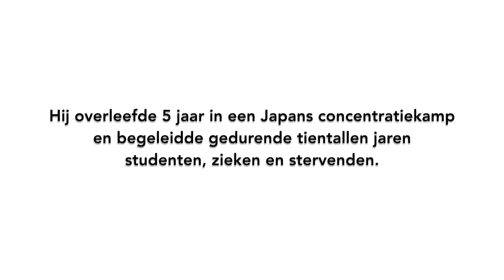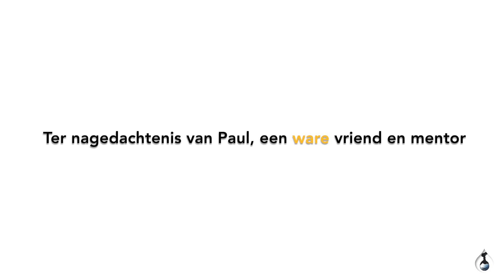STERVEN OM TE LEVEN - DIE TO LIVE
STERVEN OM TE LEVEN – Een eerbetoon aan Paul Deblot. (English below)

Afgelopen donderdag was ik de hele namiddag samen met Paul Deblot. Ik wou hem absoluut zien. Zoals altijd zagen we elkaar zonder reden. Of, gewoon omdat we van elkaar hielden. Dat had Paul het liefst.

We spraken over het ware leven,  over dankbaarheid en over de schoonheid van dood.   Ik vroeg hem of ik een stuk mocht opnemen, waarop hij enthousiast "Ja,  natuurlijk", zei.

Zondag hoorde ik dat hij overleden was. Ik kan niet anders dan dit stukje met jullie delen. Het is voor mij van onschatbare waarde.

Dirk

DIE TO LIVE - A tribute to Paul De Blot.

Last Thursday I spent the entire afternoon with Paul De Blot. I absolutely wanted to see him. As always, we saw each other for no reason. Or just because we loved each other. That is what Paul preferred.

We spoke about true life, gratitude and the beauty of death. I asked him if I could record a piece, on which he enthusiastically said "Yes, of course".

Sunday I heard that he passed away. I can't help but share this piece with you. It has a great value for me.

DIrk